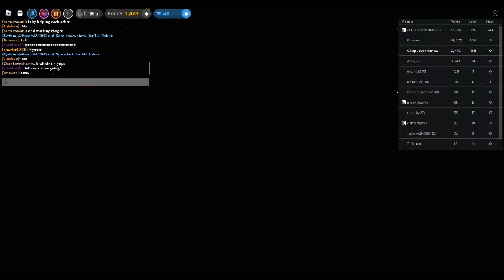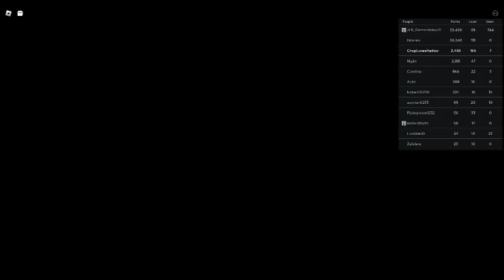we hit 140 subscribers and some crazy things during our video!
robux actions happened in this video and thanks to 141 subscribers